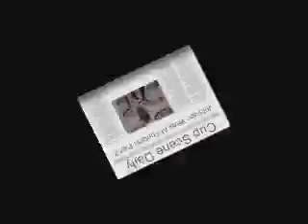NASCAR At Fontana: Winning Team Part 2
Post-race news conference with winner Jimmie Johnson, owner Rick Hendrick and crew chief Chad Knaus, part 2